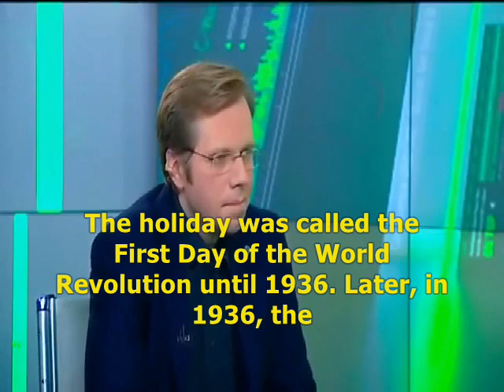Czechoslovak Legion in the Russian Civil War